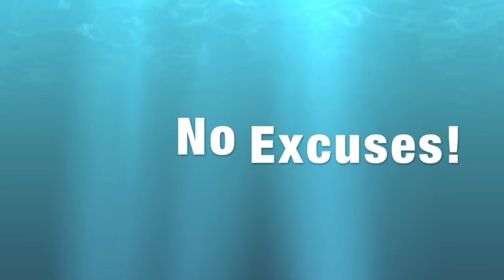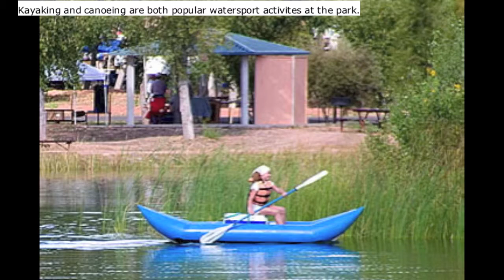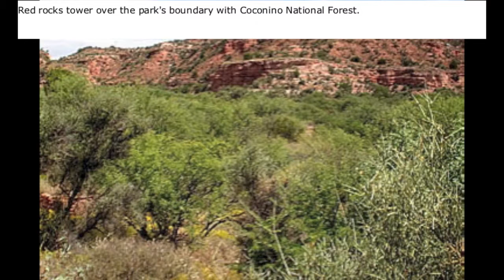No Excuses Promo